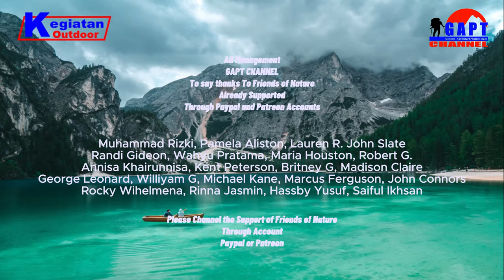Cara Traveling Pertama Kali Ke Luar Negeri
Cara traveling pertama kali ke luar negeri. Berencana pergi jalan-jalan ke luar negeri tapi bingung harus mulai dari mana? Tenang, video materi tutorial berikut akan membahas tips traveling ke luar negeri bagi pemula. Pergi ke negara lain memang tidak semudah jalan-jalan di dalam negeri. Ada banyak hal yang perlu Anda siapkan. Mulai dari dokumen, tiket penerbangan, dan masih banyak lagi.

Host : @rudyagustman
Thumbnail Models :

Audio :
- Jingle Punks - Atlanta
- Rize Up - Diamond Ortiz

Editor : @rudyagustman